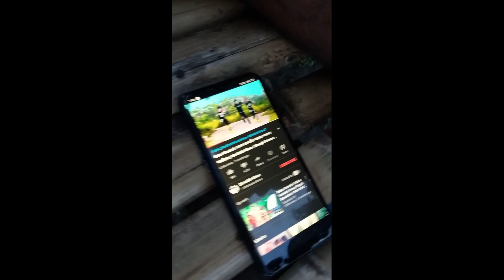baba vandari//বাবা বাড়ারি amai গাগল banaise //baba vandari song//bangla dance local/model Badol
baba vandari amai pagul banai se **baba vandari song

 local
boy dance with music

theke real ower or this song is dj limon youtube channel  lick👎🏿👎🏿👎🏿👎🏿👎🏿👎🏿👎🏿👎🏿

 song ,,, baba vandari amai pagul banaiche

fm cute vlog